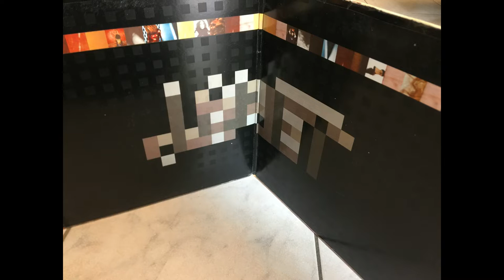Janet Jackson Unboxing The velvet rope Vinyl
I have one more vinyl of Janet Jackson ! 1st pressing in 1997 !!!
My favorite album!!!
Love you baby thanks you so mutch!